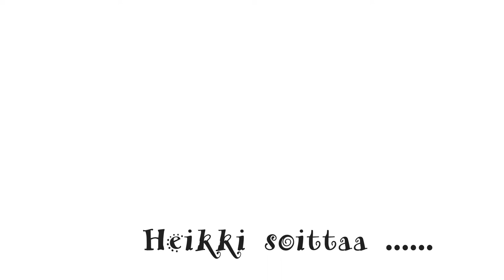ALLA VENÄLÄISEN KUUN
Kuun kuvaukset Elsi :)

Täytyy vaan kiittää Heikkiä upeasta haitarin soitostasi :)